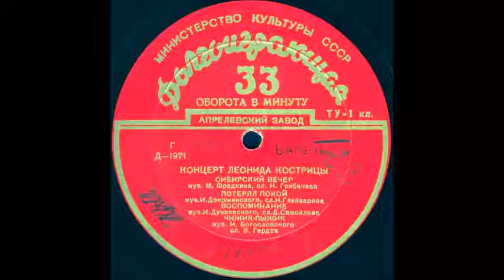СИБИРСКИЙ ВЕЧЕР муз. М. Фрадкина, сл. Н. Грибачева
Оцифровка грампластинки "КОНЦЕРТ ЛЕОНИДА КОСТРИЦЫ " сторона 2 (Д-1971) трек 1 формат Гранд (25см) 33 об/мин